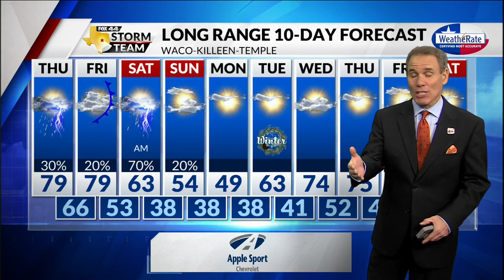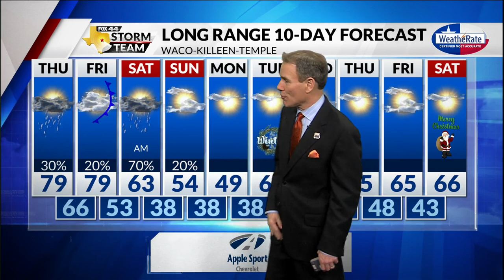Latest Weather with Chief Meteorologist Mike LaPoint